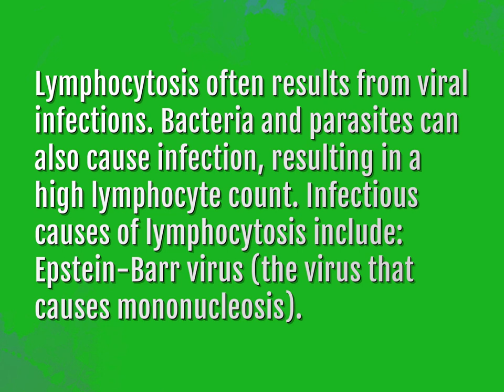What diseases cause high lymphocytes?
James Webb (2022, August 3.) What diseases cause high lymphocytes?
    WHYS.video